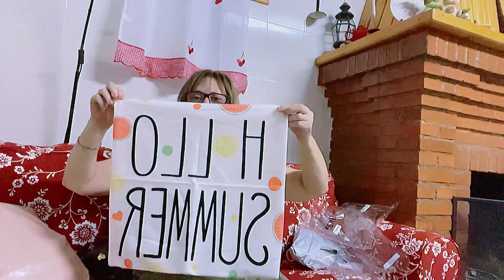Compras Home décor, en: SHEIN y Prymark//Home Deco. Haul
Hola chic@s. Aquí os dejo un video con compras para el hogar de Prymark y de shein.
No es una colaboración. Son compras pagadas.
Bsss
Mis redes: